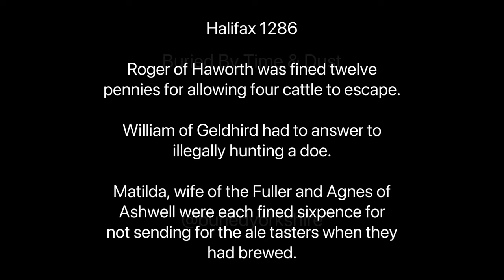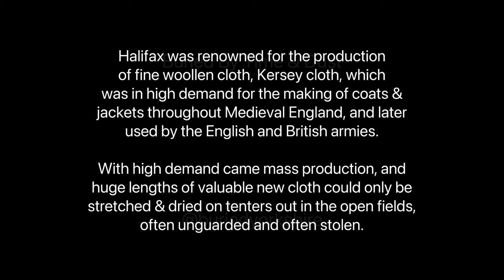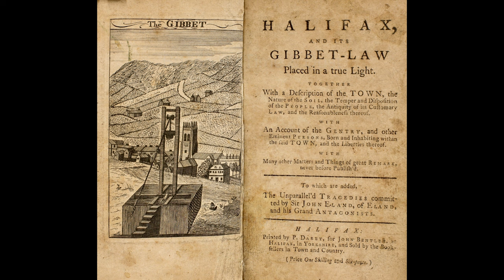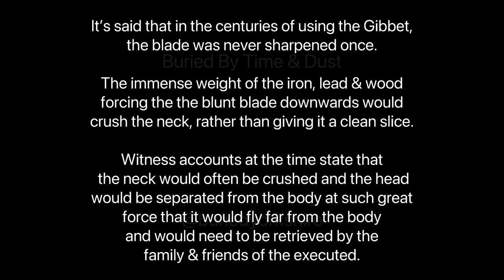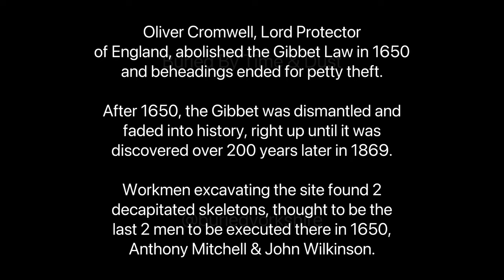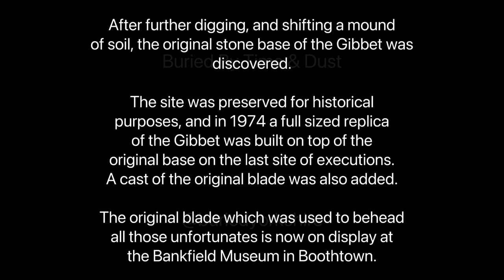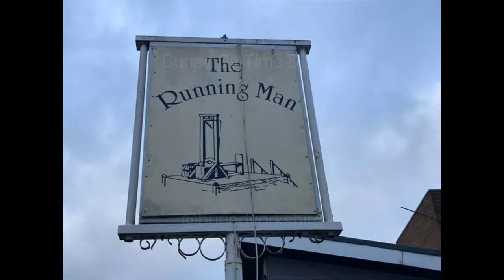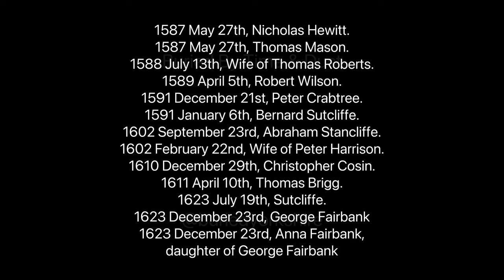The Halifax Gibbet - Grandfather of the Guillotine.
The Halifax Gibbet, a Yorkshire horror story.